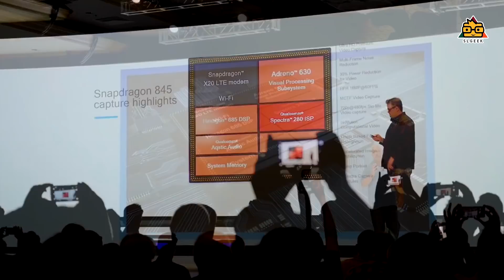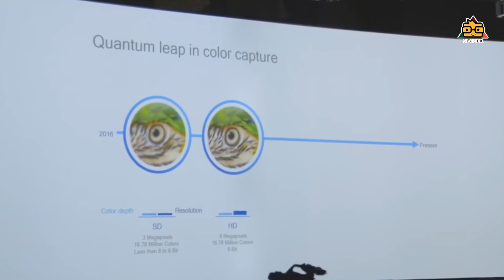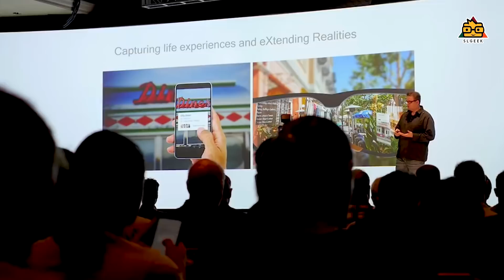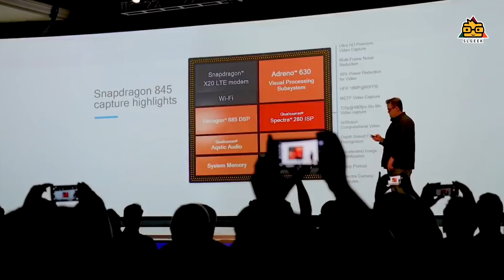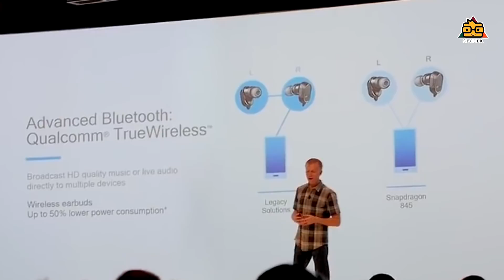Snapdragon 845 Chipset Released - Sinhala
Snapdragon 845 finally released with so many cool features . Lets discuss about the event highlights and whats new in Snapdragon 845 in sinhala .

ගුණාත්මක අධ්‍යාපනික වගේම තාක්ෂණික වීඩියෝ ඉදිරියටත් ඔබ වෙත ගෙන එන්න , ඔබගේ සහයෝගය හැකිනම් ලබාදෙන්න . Support SL Geek